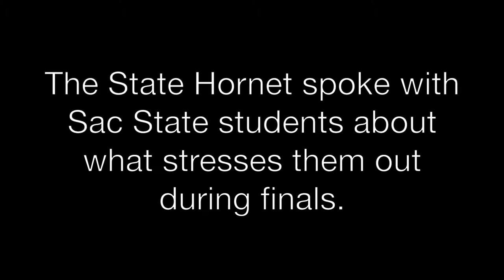SacStateSays: “Why are you stressed?”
The State Hornet asked students about the stressors they are facing as the semester comes to a close. Answers varied from finals, to procrastinating on papers. Some students felt the professors needed to space the deadlines of their assignments to avoid having to cram last minute.